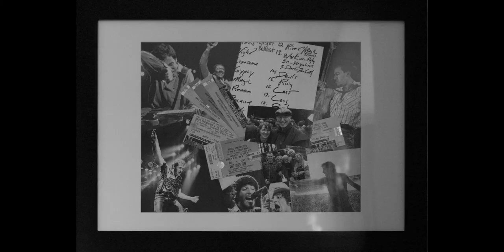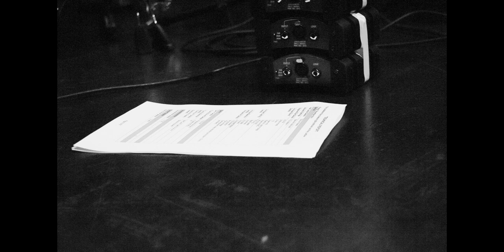Let There Be Drums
Ray Laidlaw was one of the founding members of Lindisfarne a legendary folk rock band from North East England. When the band decided to break up, Ray and Billy Mitchell, decided to go on the road telling the 'Lindisfarne Story". I had the pleasure of interviewing Ray and photographing both Ray and Billy during rehearsals for the 2014 Christmas show.

This short multimedia piece is the result of that meeting.